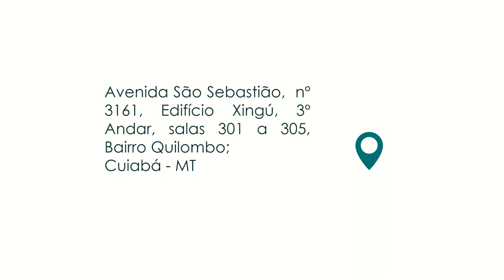Gestão 2018-2020 - Atendimento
A Gestão 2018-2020 expandiu o horário atendimento de 6 horas, para 10 horas diárias, de modo que a instituição agora atende das 8h às 18h, sem gerar custos adicionais, apenas com engenharia administrativa. A compra da nova sede forneceu uma melhor estrutura ao suporte prestado aos profissionais, e a avaliação do atendimento presencial com possibilidade de adicionar comentários e sugestões. Até o presente momento, todas as avaliações recebidas registraram o atendimento como positivo.